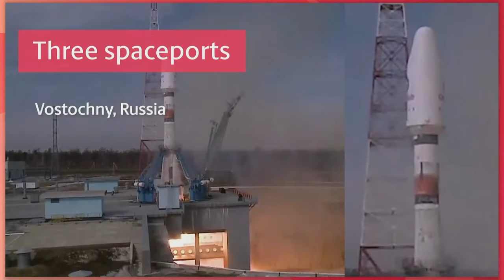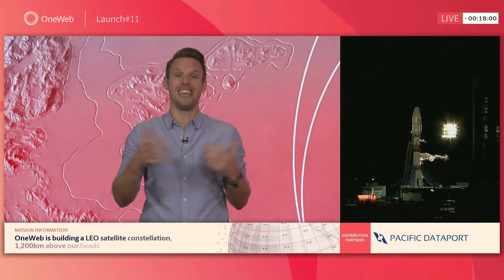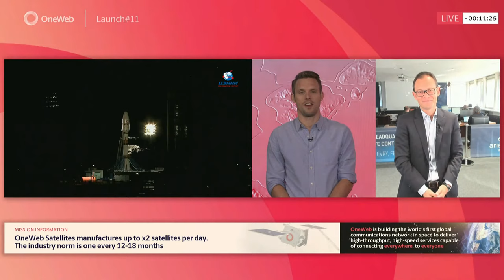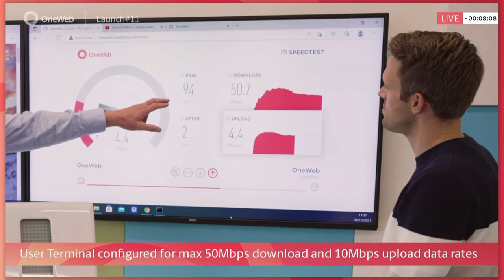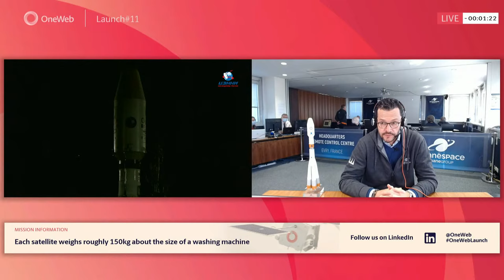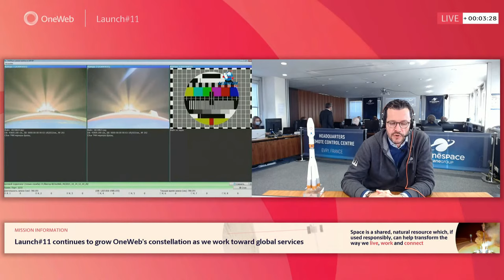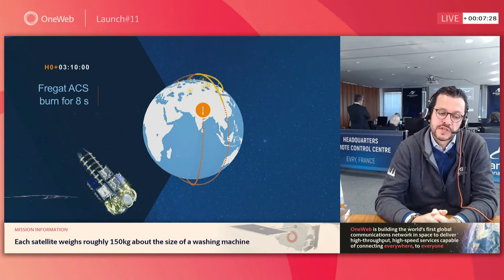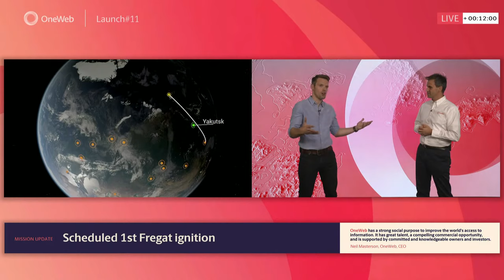Flight ST36 – OneWeb | Soyuz Launch | Arianespace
Performed on Thursday, October 14 at precisely 6:40 pm. local time at Russia’s Vostochny Cosmodrome (9:40 a.m. UTC), Soyuz Flight ST36 lifted-off with 36 OneWeb satellites onboard, bringing the size of the fleet in orbit to 358, after this successful deployment. The mission lasted three hours and 51 minutes. The 36 satellites were deployed during nine separation sequences, at an altitude of 450 km.

“Congratulations to all the teams who made this eleventh launch dedicated to OneWeb’s satellites a success,” said Stéphane Israël, CEO of Arianespace. “ST36 marks a new milestone in our common history. Precisely one hour and eighteen minutes after liftoff, during the first separation sequence, we officially crossed the halfway mark for OneWeb’s constellation deployment! By the end of 2022, we will proudly operate eight more Soyuz launches in order to complete full the deployment of the constellation.”

OneWeb’s mission is to create a global connectivity platform through a next-generation satellite constellation in Low Earth Orbit. The OneWeb constellation will deliver high-speed, low-latency connectivity to a wide range of customer sectors, including aviation, maritime, enterprise and government. Central to its purpose, OneWeb seeks to bring connectivity to the hardest to reach places, where fiber cannot reach, and thereby bridge the digital divide.

The satellite prime contractor is OneWeb Satellites, a joint venture of OneWeb and Airbus Defence and Space. The satellites were produced in Florida, USA in its leading-edge satellite manufacturing facilities that can build up to two satellites per day on a series production line dedicated to spacecraft assembly, integration, and testing.

Arianespace is responsible for the overall mission and flight-worthiness, with the support of Starsem for launch campaign activities including management of its own launch facilities at the Baikonur Cosmodrome. RKTs-Progress (the Samara Space Center) is responsible for the design, development, manufacture and integration of the Soyuz launch vehicle as well as for the 3-stage Soyuz flight. NPO Lavotchkin is responsible for the launch preparation operations and flight of the Fregat orbital vehicle.